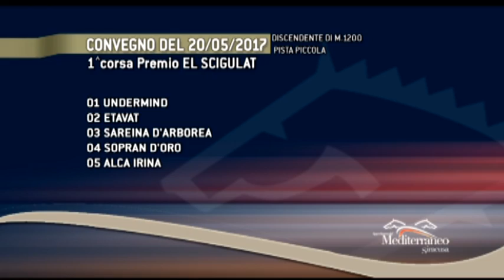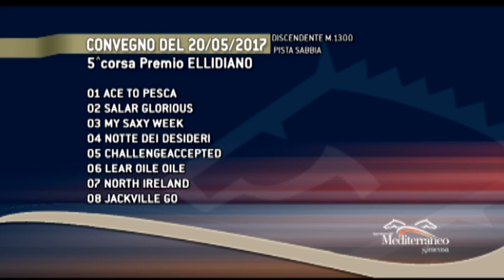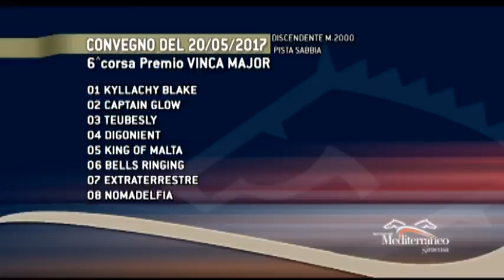Galoppo Corse del 20 Maggio 2017